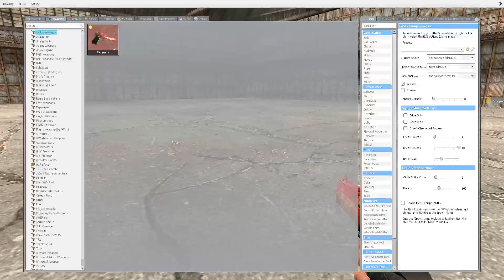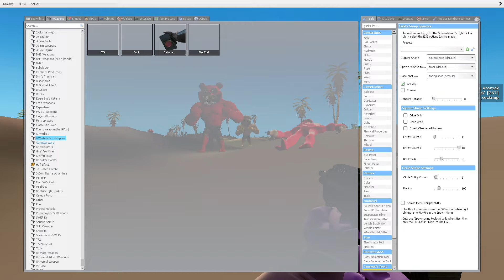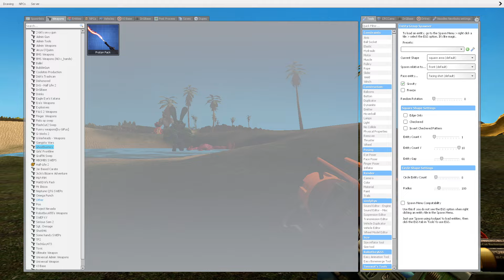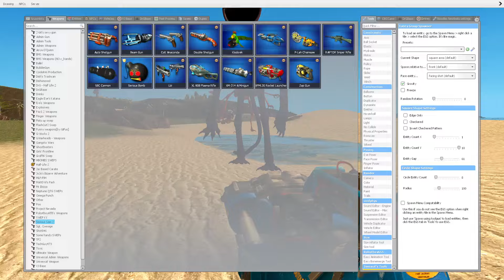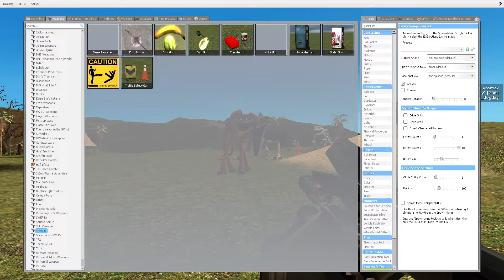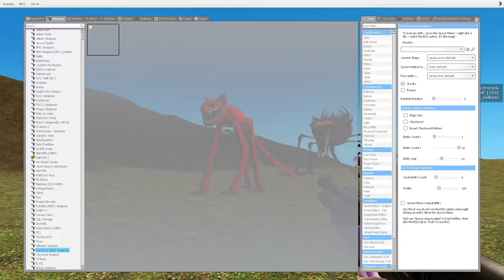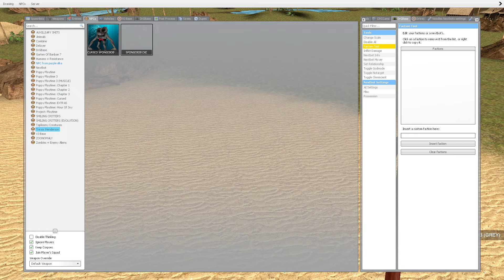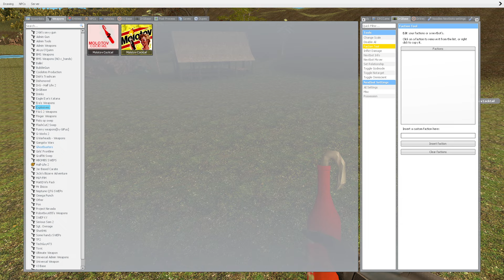DOGDAY WOMAN and CATNAP WOMAN showdown in the hot desert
In this new video: DOGDAY WOMAN and CATNAP WOMAN showdown in the hot desert